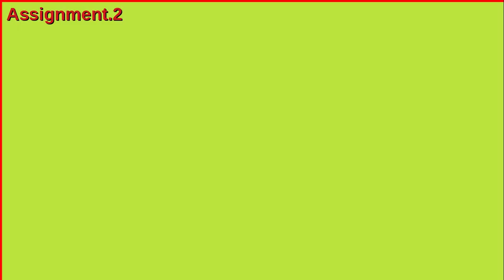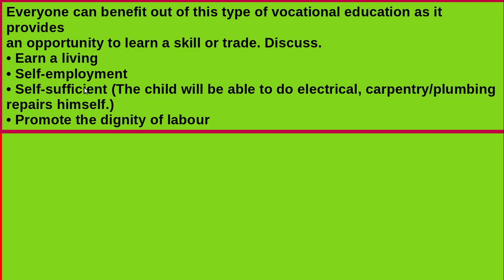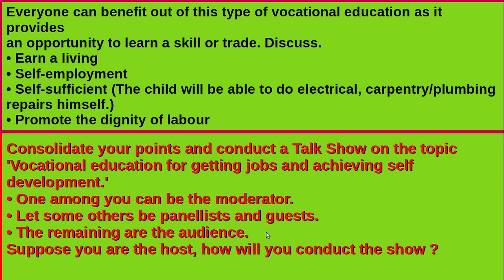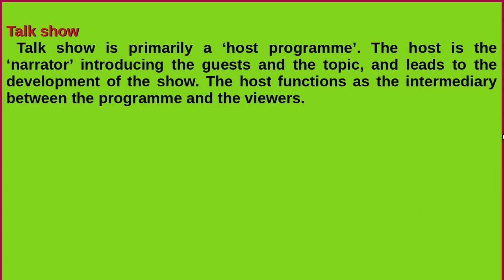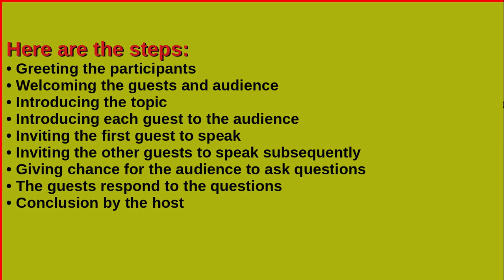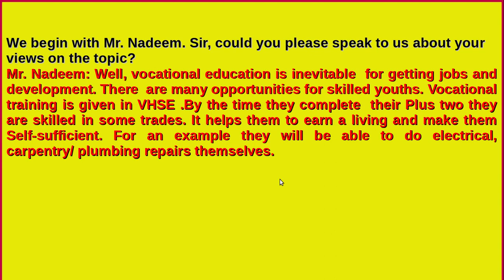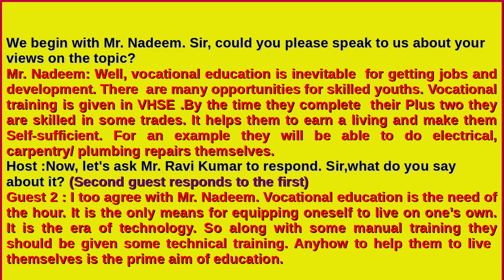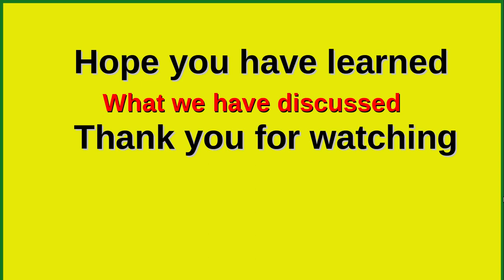First Bell 2,0 Std. 9 English Class 21 Assignment. 2 Talk Show.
Steps with a Sample talk show..